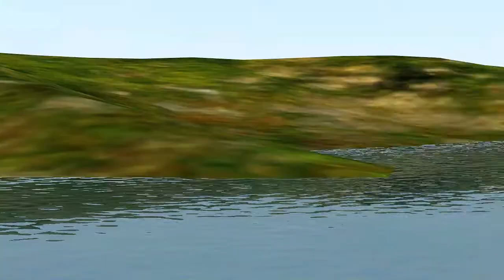Scrape Through - iClone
Today was a rainy day so I could spend several hours to connect my creativity with iClone. Call it simply an "iCloneday"... :D
All beginnings are difficult and this is my second attempt with iClone software. The end result is therefore a very short visual and imaginative animation without intending to bring any story.